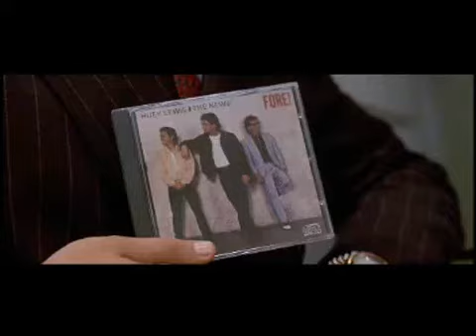American Psycho - Patrick Bateman kills Paul Allen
Scene where Patrick Bateman [Christian Bale] kills Paul Allen. One of my personal favourite scenes.